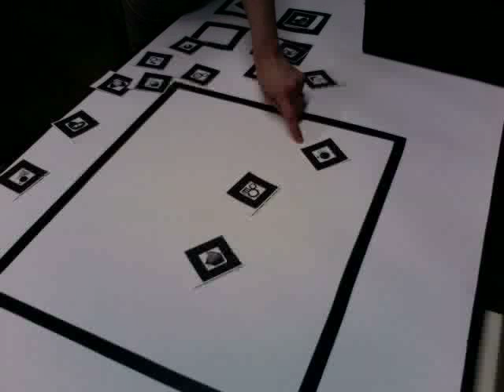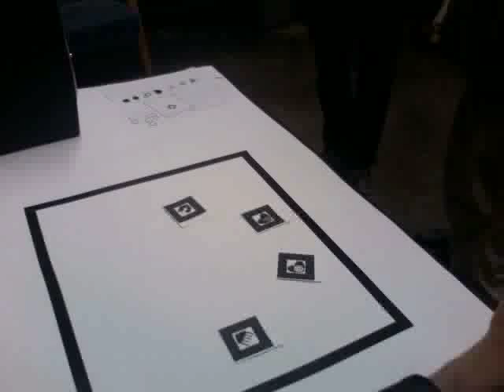ARDJ - Augmented Reality DJ System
ARDJ is a system designed to put creative control of DJ-style performance into the hands of the viewer. This work incorporates a simple, and virtually no-cost interface into a digital music workstation making use of Augmented Reality technology. Along with the technological aspects, the work challenges conventional ideas regarding performance, song structure, and interactivity between music consumer and producer.